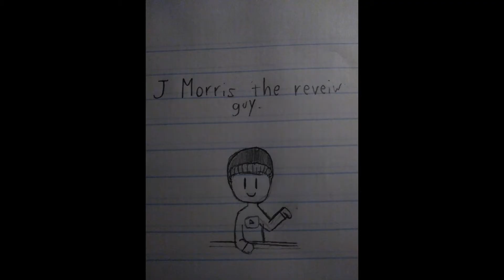My Thoughts on the MGK/Eminem Beef!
Who did I think win? What's a timeline? What're my thoughts of the whole ordeal? You might be surprised to hear all my answers. Enjoy! This is pretty much an episode of I Wanna Rant, so I'll be putting it in that playlist, lol. In the end screen of this video I'll put some related stuff. :)

みかかっぱ
WeDeadInside YT
Minecrom
Musik_Frostie 88
Thepeanutbudder
Dilly
TimeLord 103
Nolly Adriano
Oskarnorw
Snappy Chappy
Dilly
Barry Adams
Sanu Baskey
Appointed Crucifixion
J Michaels
Swoldow EVGRB
Young Sinatra
Anthony YT
Strange Flavors
dfre$h177

Outro music by Musik_Frostie 88! He dedicated the song to me! Show him some love! :D

Intro made by Boris. Intro drawing made by Caterpillar Cookie!

Eminem / MGK / Beef